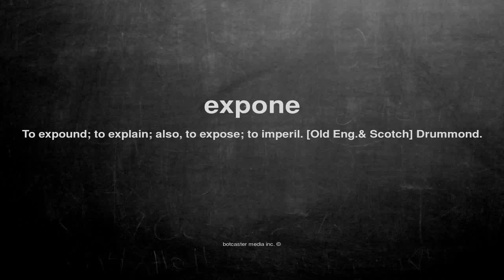What does expone mean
What does expone mean in English?